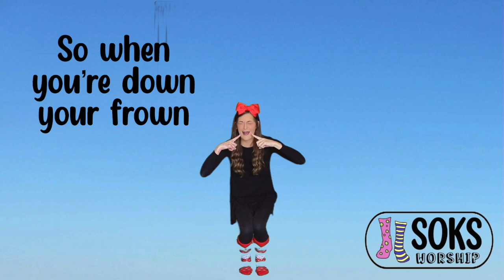BACKGROUND ONLY - Super Duper Christmas with Jesus - Kids Worship - SOKS worship zwaag